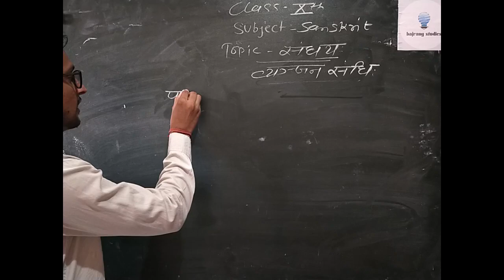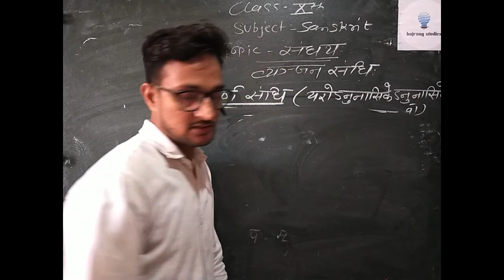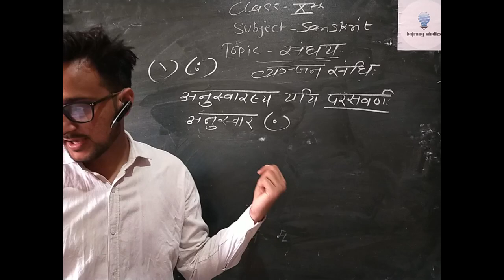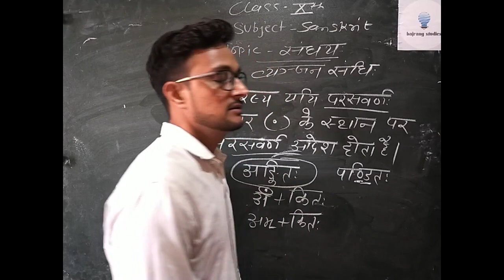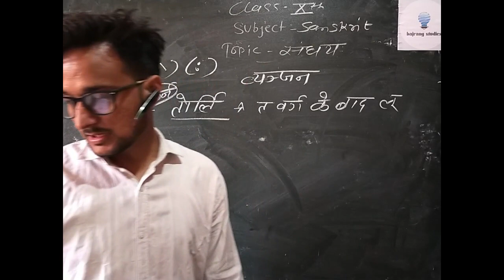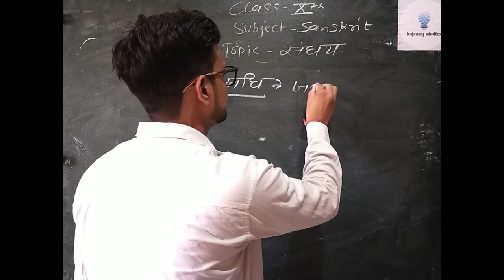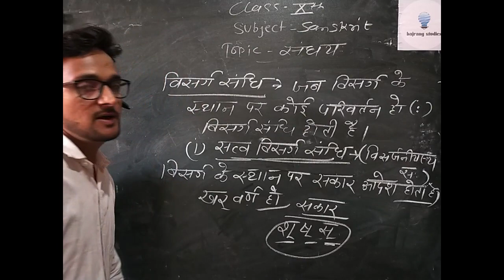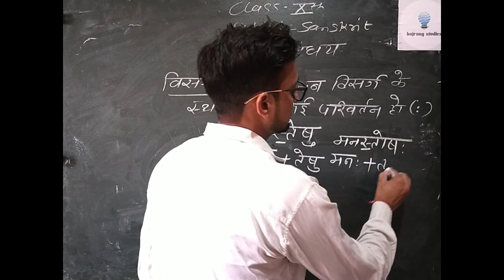class X Sanskrit। by Sonu jangid Radha Krishna sec. school kaman